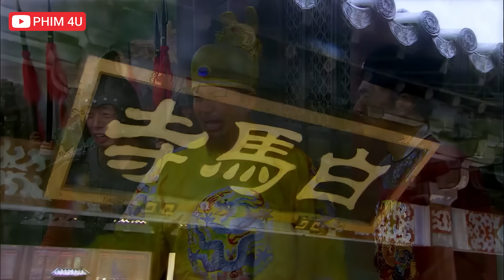Đại Chiến Nhị Lang Thần Và Thạch Cảm Đang, Kẻ Tám Lạng Người Nửa Cân | Phim Thạch Cảm Đang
Tên gốc: THẠCH CẢM ĐANG
Lấy cảm hứng từ bộ phim Tây Du ký nổi tiếng 1986 và được chuyển thể theo tác phẩm Tây Du ký hậu truyện, Thạch Cảm Đang là bộ phim thần thoại cổ trang do Trung Quốc sản xuất.
Bộ phim lấy bối cảnh đời nhà Đường, thời kỳ sau khi thầy trò Đường Tăng thỉnh kinh trở về, lúc này trời đất thông thiên, tam giới sống trong hòa bình. Tuy nhiên, thế lực yêu ma vẫn luôn ngấm ngầm thống trị tam giới.
Và một cuộc chiến quyết liệt giữa chính và tà đã diễn ra
Tại thiên giới, trong lúc tu luyện, bóng tối của Ngọc Hoàng đại đế đã thoát ra ngoài hình thành một thể xác khác lấy tên là Khuê Cang. Thể xác này đã tụ họp với các thế lực yêu ma khác tại A-tu- la giới mưu đồ giết chết Ngọc Đế, tiến vào tam giới, thống trị thiên hạ.